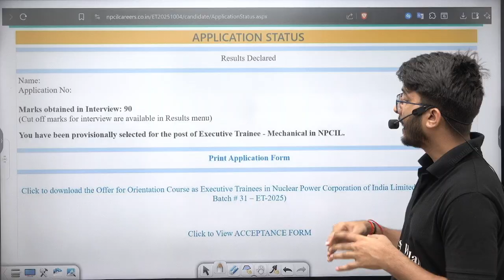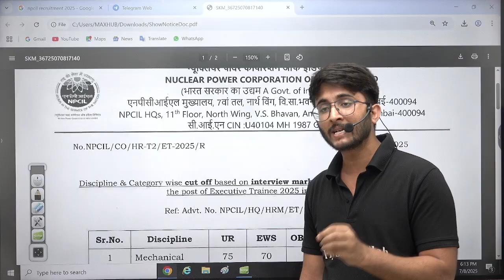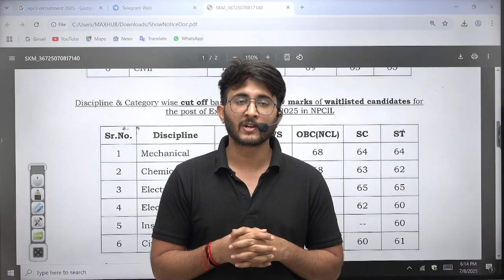NPCIL Result Announced | How To Check NPCIL Result And Cutoff Marks | Complete Details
NPCIL Result 2025 Out! In this video, learn how to check your NPCIL result, download the NPCIL merit list, and find the cutoff marks for each category. Stay updated with the latest NPCIL recruitment news and selection process.